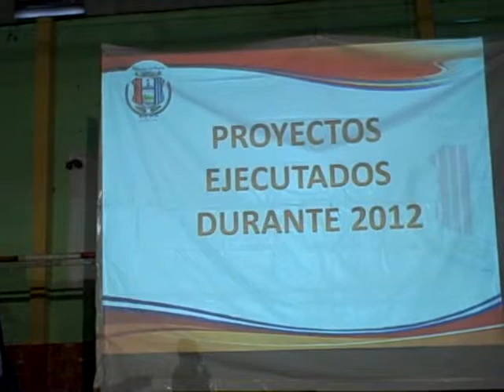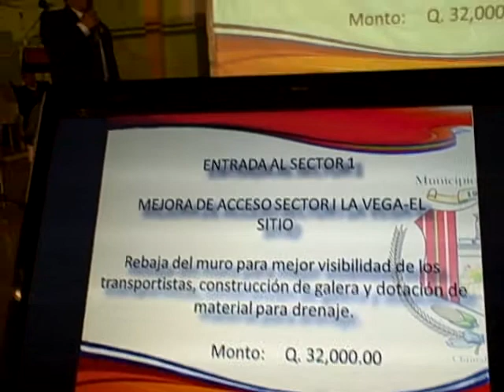Presentación de obras y proyectos 2012, Alcalde Municipal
Patzún, Presentación de obras y proyectos 2012 por el Alcalde Municipal en la reunión de Memoria de Labores 2012